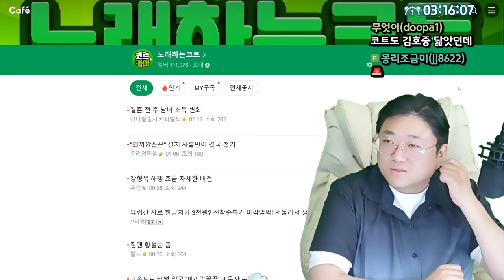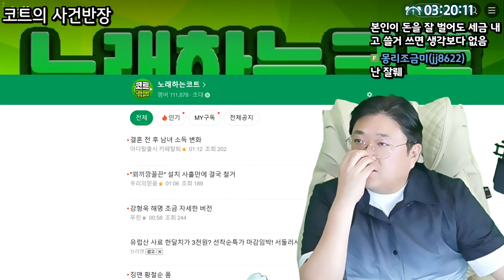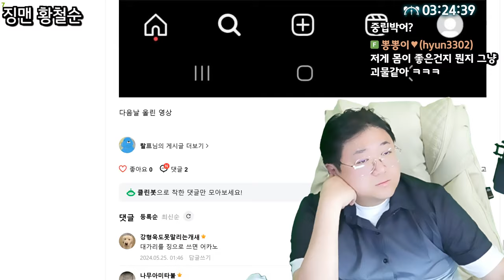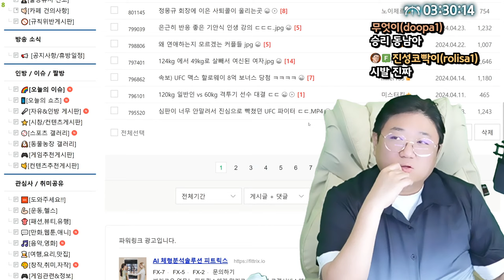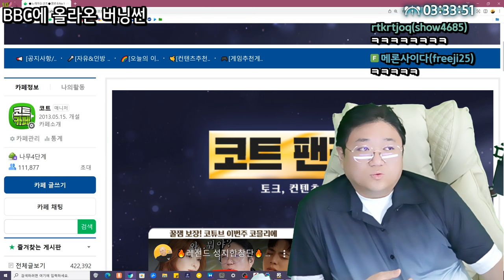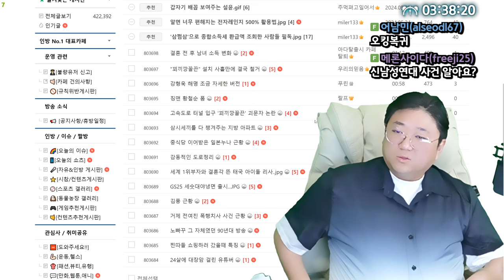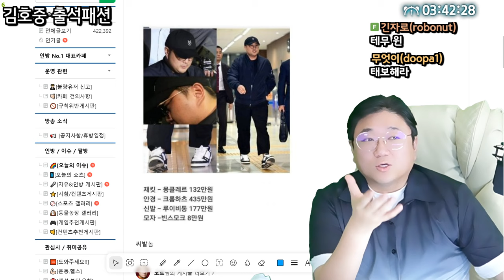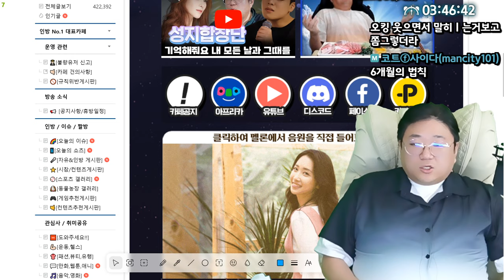ㄹㅇㅋㅋ (24.05.24-3)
0:00 징맨 황철순 논란
13:58 언더붑 ㅗㅜㅑ
14:35 버닝썬 재조명
22:50 서울역 칼부림 예고
25:53 김호중 경찰서 출석 패션
27:33 박보람 사망원인
29:33 오킹 복귀
35:00 "아직도 방송하네"

[음원출처]